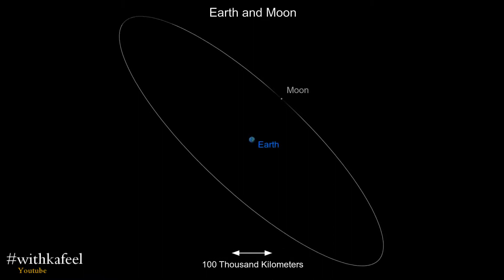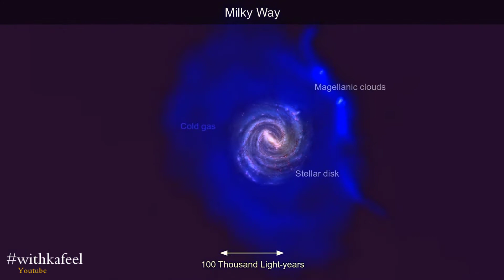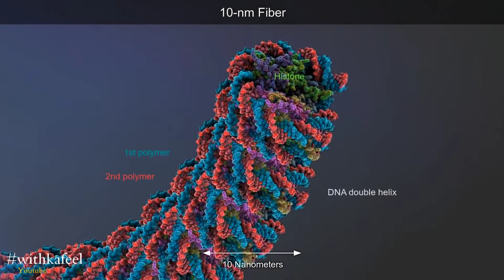Solar System, Milky Way, Galaxy - Cosmic View A Short Movie (HD)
This is the original landscape-format version of the short movie Cosmic Eye. The movie zooms through all well-known scales of the universe from minuscule elementary particles out to the gigantic cosmic web. In doing so, it shows the ultimate size comparison in our universe. The video drew inspiration from a progression of increasingly accurate graphical representations of the scales of the universe, including the classical essay "Cosmic View" by Kees Boeke (1957), the short movie "Cosmic Zoom" by Eva Szasz (1968), and the legendary movie "Powers of Ten" by Charles and Ray Eames (1977). Cosmic Eye takes these earlier representations to the state-of-the-art by displaying real photographs obtained with modern detectors, telescopes, and microscopes. Other views are renderings of modern computer models. Smart vector-based blending techniques are used to create a seamless zoom.